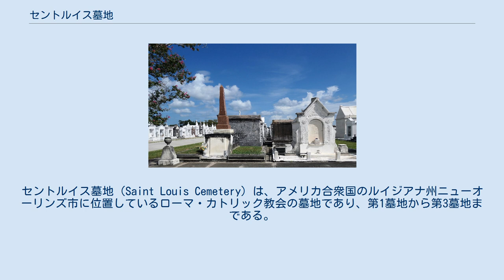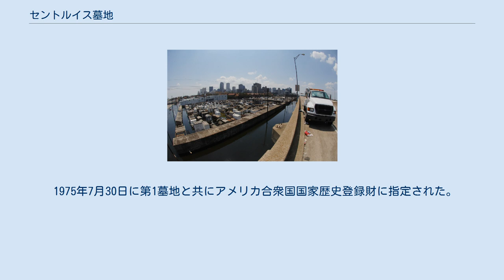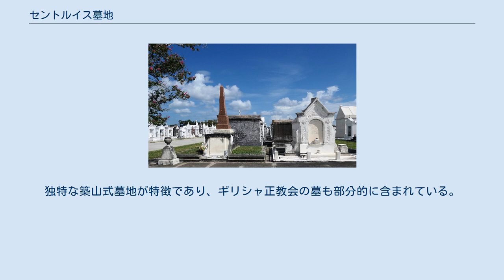セントルイス墓地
セントルイス墓地（Saint Louis Cemetery）は、アメリカ合衆国のルイジアナ州ニューオーリンズ市に位置しているローマ・カトリック教会の墓地であり、第1墓地から第3墓地まである。
このうち第1墓地と第2墓地は1975年にアメリカ合衆国国家歴史登録財に登録された。
 セントルイス第1墓地はアメリカ合衆国のルイジアナ州ニューオーリンズ市に現存する最も古い墓地であり、これまでに多くのニューオーリンズの著名人（主にクレオール）とその家族の永眠の地となっている。
 18世紀後半にニューオーリンズは急速な都市化が進み、セントピーター墓地に代わる新たな埋葬場所を作る必要性が認識されていた。
町議会は墓地からの病気が民衆に感染して蔓延する事を懸念して、中心部から離れた墓地を望んでいた。
そして、新たな主要な埋葬地として1789年8月14日に開園した。
 映画『シンシナティ・キッド』（1965年公開）と『イージー・ライダー』（1969年公開）のロケ地にもなった。
 第1墓地に埋葬されている有名な人物はブードゥー教の女王と呼ばれたマリー・ラヴュー、メキシコ湾で活動した有名な海賊ジャン・ラフィット、近代チェスの創始者と評価されるポール・モーフィー、アメリカ建築の父と呼ばれるベンジャミン・ラトローブ、黒人奴隷を連続で殺害したデルフィーン・ラローリーなどである。
 また、俳優のニコラス・ケイジは将来の永眠の地と決めており、2010年にピラミッド型の墓を購入している。
 1820年にニューオーリンズの市議会は黄熱、コレラ、その他の邪悪な病気の感染が墓地から発せられる「毒気」によって拡散されたと信じて第1墓地よりも更に中心部から離れた敷地を探した。
1823年8月に教会がフェンスに囲まれた敷地を埋葬地としてセントルイス第2墓地が開園した。
ダニー・バーカーを筆頭に、ジャズやリズム・アンド・ブルースのミュージシャンが数多く埋葬されている。
 他に有名な人物は米英戦争中のニューオーリンズの戦いでイギリス軍の攻撃からのニューオーリンズの防衛を支援した海賊のドミニク・ユー、オステンド・マニフェストを推進したピエール・スーレ、アフリカ系アメリカ人初の連邦議員のロバート・B・エリオットなどである。
 1975年7月30日に第1墓地と共にアメリカ合衆国国家歴史登録財に指定された。
 セントルイス第3墓地は1854年に開園した。
独特な築山式墓地が特徴であり、ギリシャ正教会の墓も部分的に含まれている。
また、第1墓地や第2墓地よりも交通の便の良い場所に位置しており、この2つの墓地を合わせたものよりも大きな面積を有する。